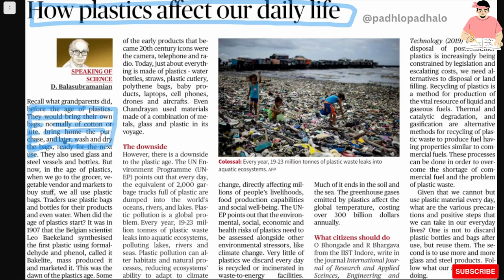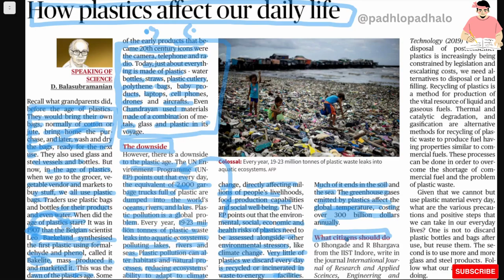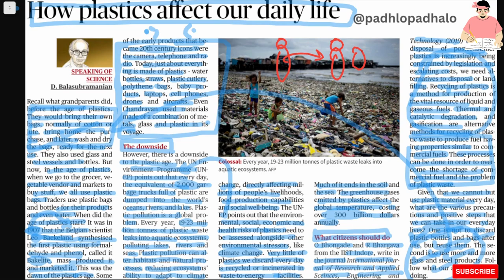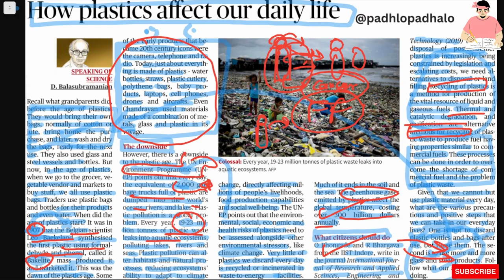How plastic affects our daily life.